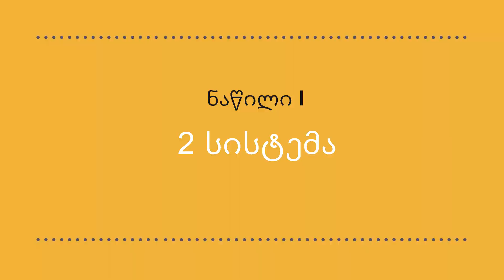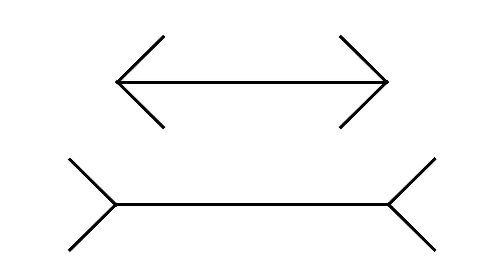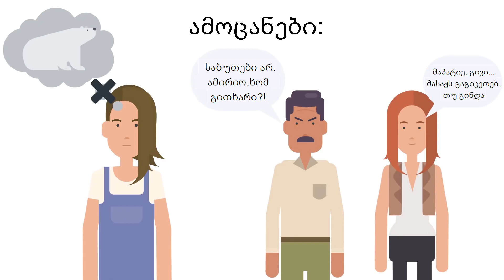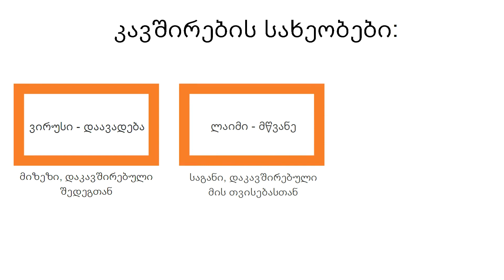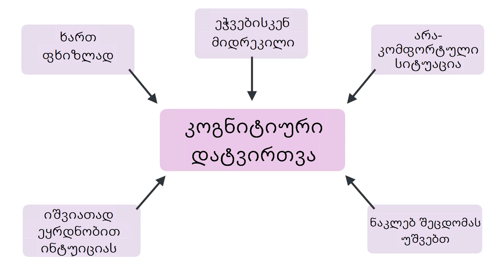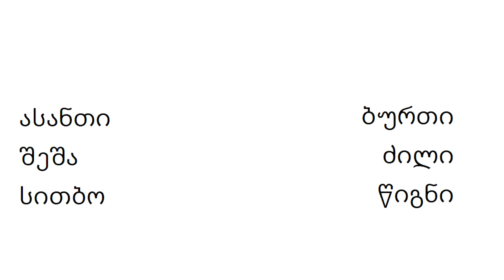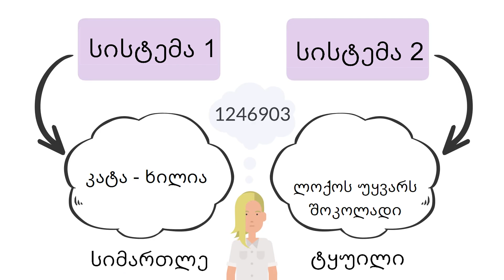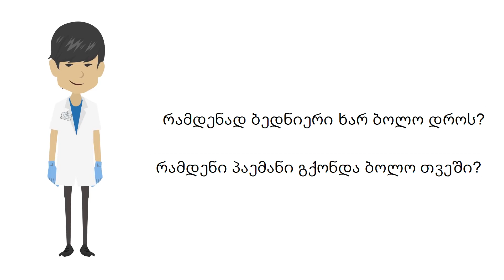იფიქრე სწრაფად, იფიქრე ნელა - დანიელ კანემანი. ნაწილი I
ჩვენი მოქმედებები და საქმეები განისაზღვრება ჩვენი აზრებით. მაგრამ ვაკონტროლებთ კი ყოველთვის  ჩვენს აზროვნებას?
ნობელის პრემიის ლაურეატი დანიელ კანემანი განმარტავს, რატომ ვაკეთებთ ხანდახან ირაციონალურ ქმედებებს ​​და როგორ ვღებულობთ ცუდ გადაწყვეტილებებს. წიგნი გვიყვება აზროვნების 2 ტიპზე, რომელიც ჩვენს ხელთ არის: „სწრაფი“ (ავტომატური, ინსტინქტური, ემოციური) და „ნელი“ (რაციონალური და ლოგიკური). საკუთარი პიროვნების გადაჭარბებული შეფასება, გადაჭარბებული ოპტიმიზმი, რაც იწვევს გარდაუვალ შეცდომებს. როგორ გავუმკლავდეთ ამას? პასუხები მოცემულია ჩვენი დროის ერთ-ერთ საუკეთესო ბესტსელერში.